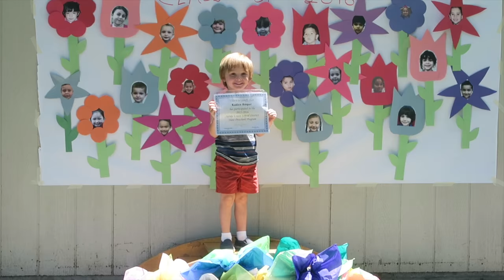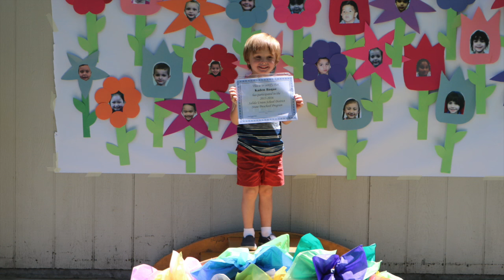NEW BIGGER CAR?!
" JesssFam "